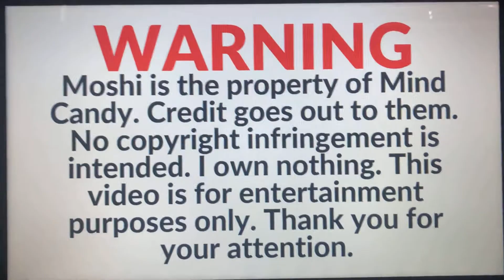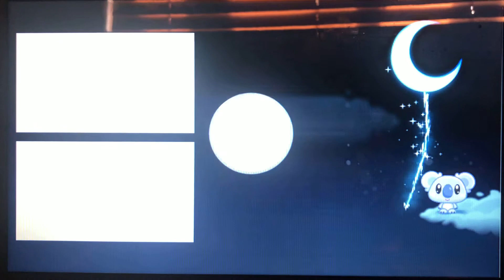Moshi Presents: The Twelve Days of Twistmas (Day 9)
Hello, YouTube! Note that this story is the property of Mind Candy. Credit goes out to them. Thank you and enjoy the video!